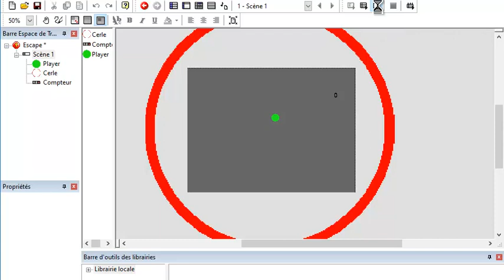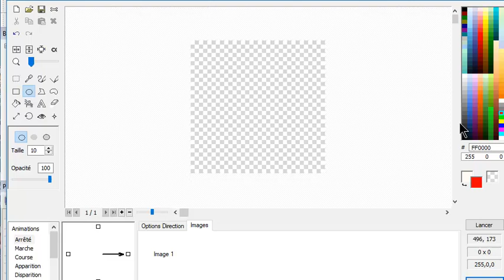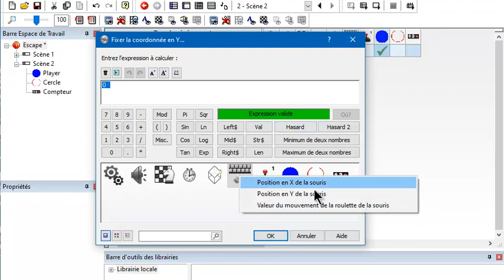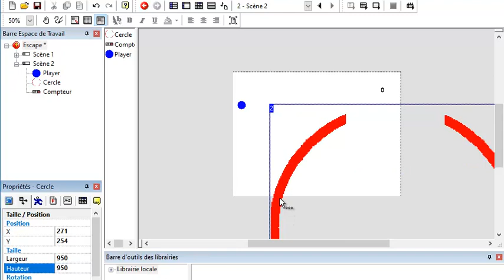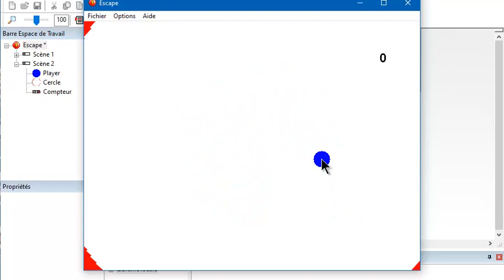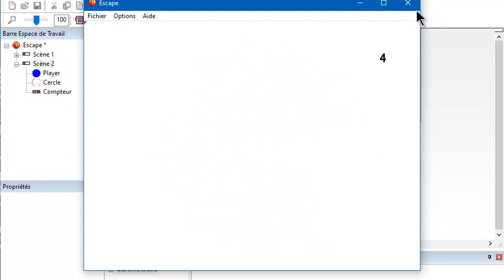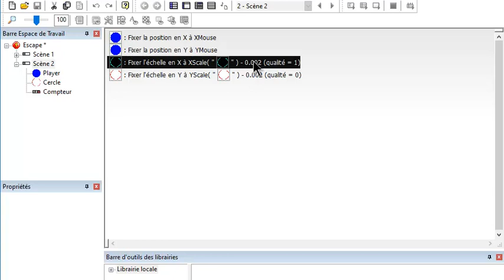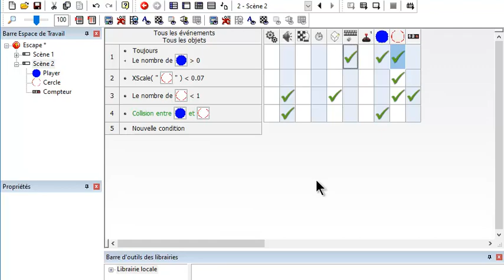Tuto Clickteam Fusion 2.5 : escape game | كليك تيم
Tutoriel du logiciel Clickteam Fusion 2.5 Free edition!
Dans ce tuto nous allons créer un jeu d'échappe (escape).
Le but est d'échapper à un obstacle en mouvement avec la souris.
Merci de voir les autres  vidéos  de la chaîne, d'aimer et de partager avec vos amis.
merci de s'inscrire pour rester à jour!!